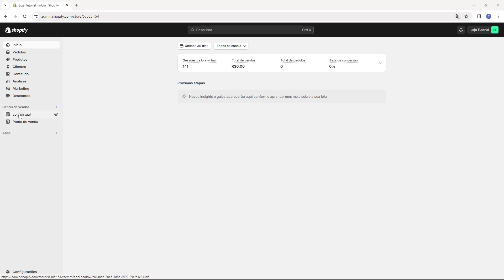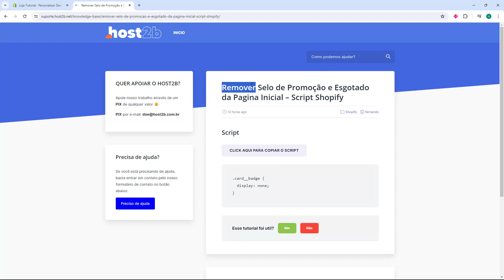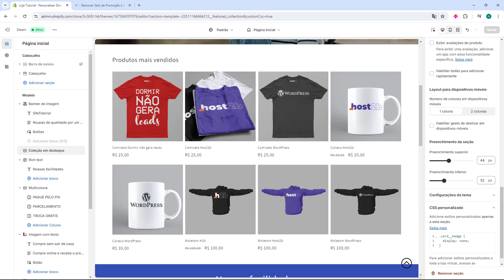Como Remover Selo de Esgotado e Promoção da Pagina Inicial Shopify - Rápido e Fácil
Aprenda Como remover Selo de Esgotado e Promoção da Pagina Inicial Shopify em poucos minutos